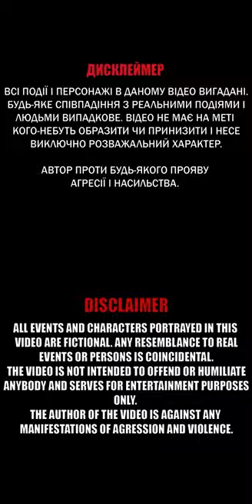Блохер-ватник вникає в історію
МоноБанк
Номер: 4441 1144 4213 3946

ПриватБанк
Номер: 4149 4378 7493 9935